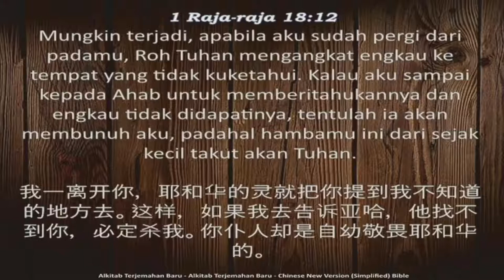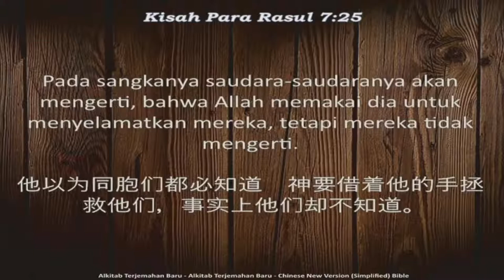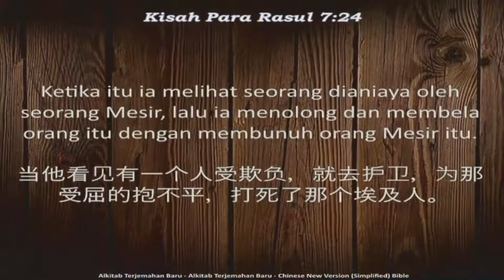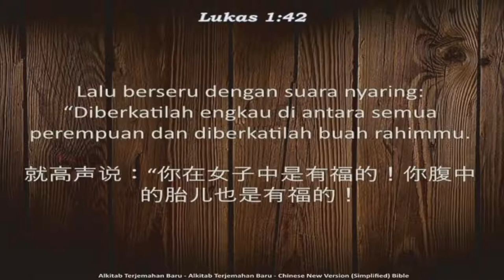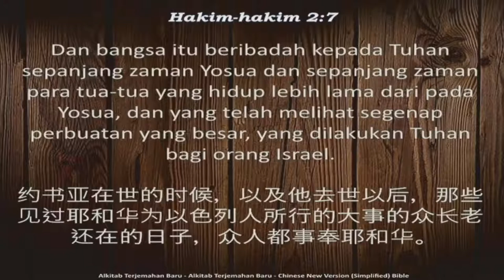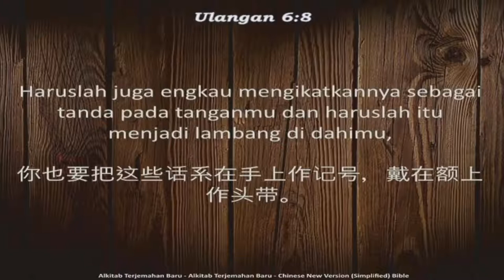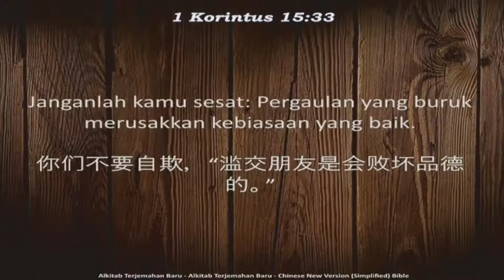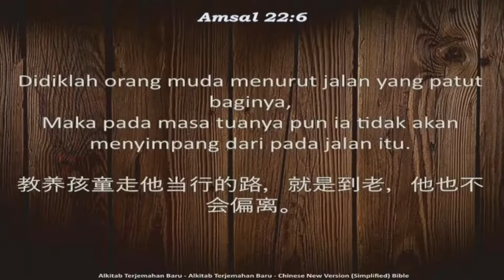Obaja, Sejak Dari Kecil (Oleh: Dk. Erwin.S)